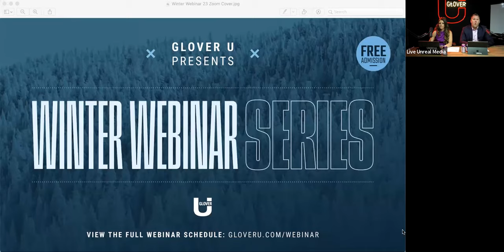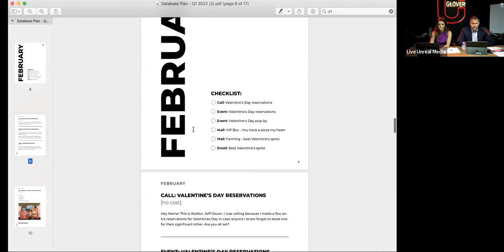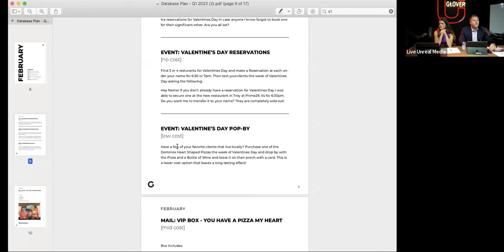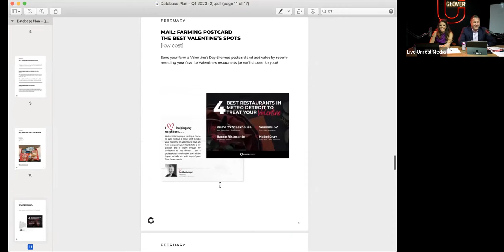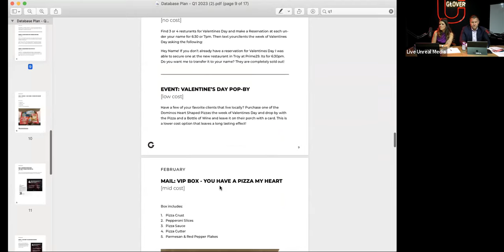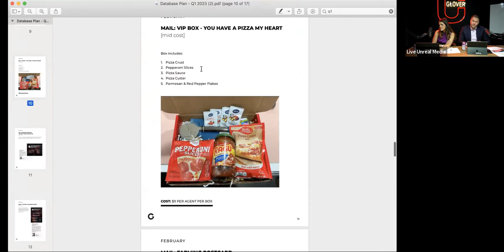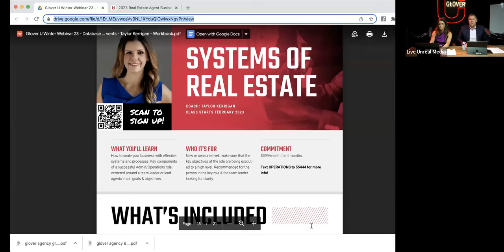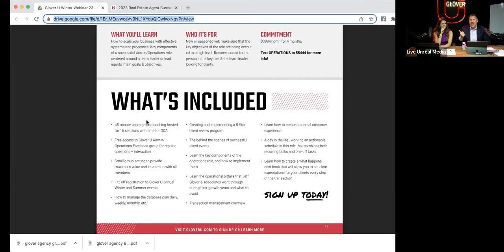Winning with Your Database & Client Events in 2023 | Glover U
Consumer loyalty to agents is declining and our value to clients is being tested today more than ever before. Learn how to do an audit of your database value prop and hear exactly what is being done to INCREASE database business with Jeff's team in 2023.

Your coach this session: Taylor Kerrigan

For more information or to enroll in Systems of Real Estate, taught by Taylor Kerrigan,

All of our online group coaching courses start on February 13th. Space is limited.